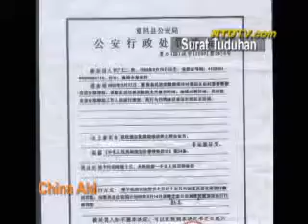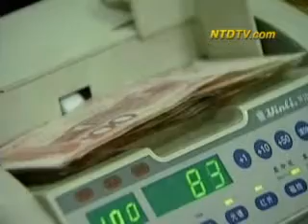Pemimpin Gereja Henan Ditangkap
Gereja Kristen Laojie di kota Sanggu, Provinsi Henan berdiri sejak tahun 1989 dan telah memiliki lebih dari 200 orang pengikut. Beberapa waktu lalu, pihak berwenang China menangkap kedua pemimpin gereja, Li Guangren dan Zheng Xiancai, setelah pihak otoritas telah berulangkali mencoba mengambil alih gedung secara paksa.

Pada bulan Mei lalu, pihak Gereja Kristen Laojie menolak proposal aparat desa untuk memindahkan Gereja, ke lokasi yang lebih kecil dalam rangka pengaspalan jalan raya baru. Selanjutnya pemerintah setempat melarang aktivitas gereja serta menyatakannya tidak terdaftar sebagai Gereja Negara.

Pendiri China Aid, Bob Fu mengatakan Gereja Laojie tidak terdaftar karena telah menolak untuk bergabung dengan Gereja Kristen yang dijalankan oleh Partai Komunis .

[Pastor Bob Fu, Pendiri China Aid]:
"Mereka mengatakan, Gereja itu tidak terdaftar pemerintah menolaknya, karena gereja tidak bergabung dengan kelompok pemerintah."

China Aid mengatakan, pemimpin Gereja Laojie Li dan Zheng telah divonis melakukan "kegiatan sosial ilegal". Mereka didenda masing-masing 1000 Yuan, atau sekitar 150 dollar Amerika dan hukuman 10 hari.

Pastor Fu mengatakan Gereja telah berusaha untuk membuat berkas administrasi perkara, tetapi yang berwenang menolak untuk menerima kasus itu dengan menyebutnya sebagai "sensitivitas agama."